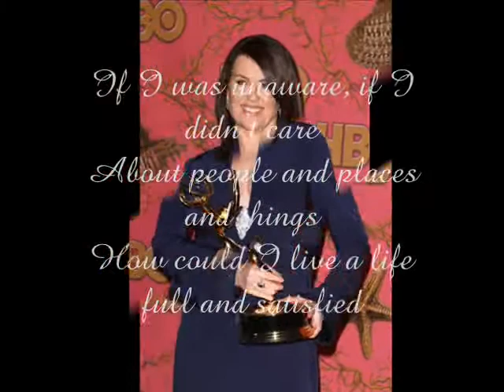Megan Emmy win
Video of pictures when Megan was at the Emmy's.